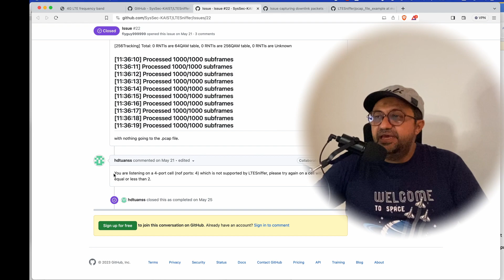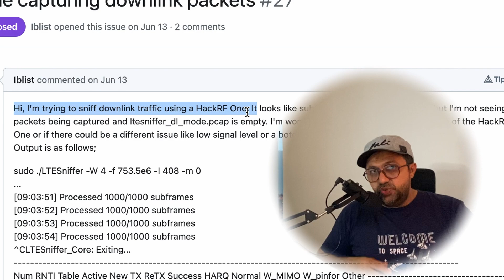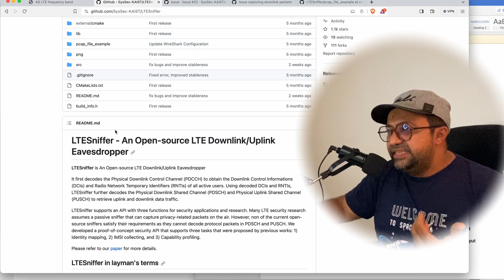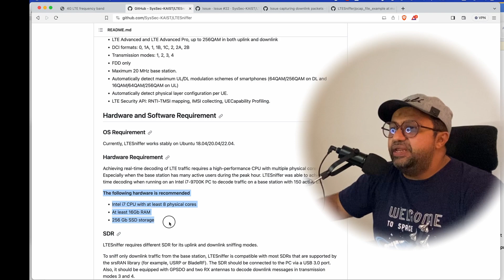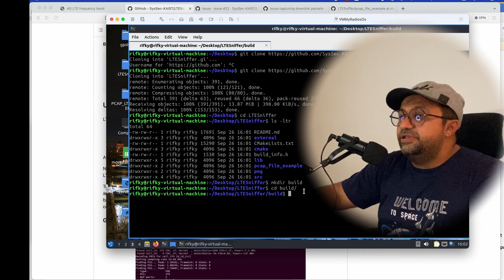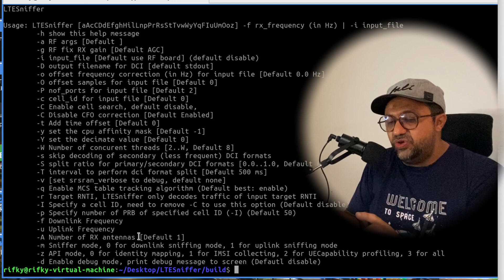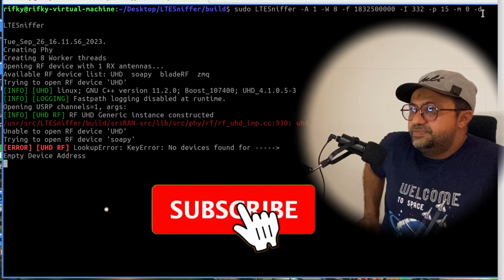Part 1: LTE Passive Intercept for BTS Messages Protocol with HackRF One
Part 1: LTE Passive Intercept for BTS Message Protocol with HackRF One

In this video, Part One, I will explain the open-source tools that can be used to intercept LTE BTS Protocol paging messages and collect RNTIs. In this first part, we will focus on preparation and the initial attempt. Additionally, I will inform you about the conditions under which these open-source tools may not work optimally and the conditions under which they will work best.

*Link for Scanning the BTS LTE* i No worries it's applicable also for Non high (i just use TDD Band in this Scanning vide, not Band 3 that i use in this 4G Intercept, just for shake of showing that HackRF One capable to scanning high freq, although i just use Band 3 for 4G Passive Intercept because the signal quite optimum)

0:00 Opening Song :)
0:12 Intro
0:40 the conditions under which these open-source tools may not work
2:11 Can we use the HackRf One for downlink for this open-source tools ?
2:35 the conditions under which they will work best
3:26 The Open-Source it self and brief explanation
4:31 Best devices to test this, although not cheap
4:50 Start build the tools from the source
5:30 Kindly pay attention to the dependencies that might required prior build from Source
6:00 the explanations for each argument of that script
7:11 Initial Attempt of the Tool
7:33 Outro and message to see the Part two (on the way)